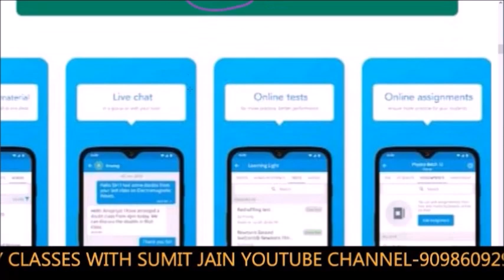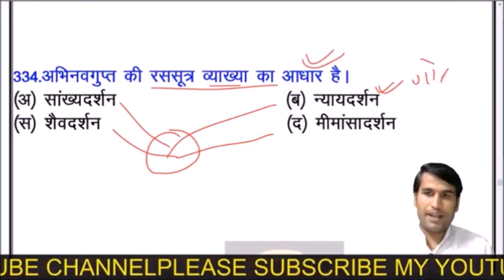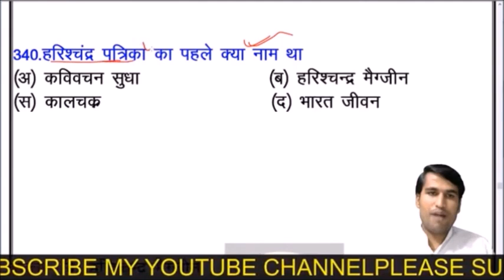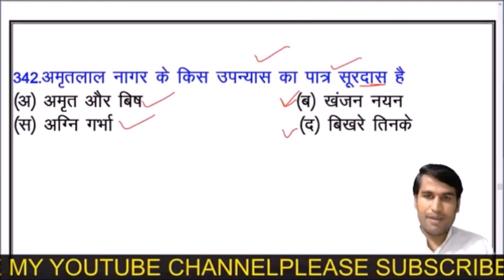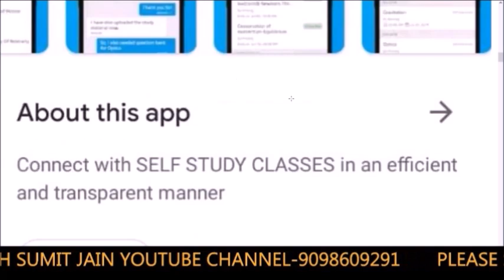PGT_TGT_HINDI, || हिन्दी साहित्य महत्वपूर्ण प्रश्न HINDI PREPARATION HINDI sahitya tricks